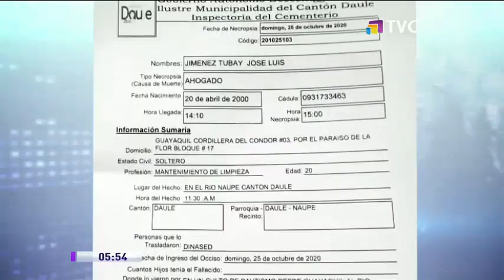Joven murió ahogado en el río Naupe del cantón Daule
Un joven de 20 años murió ahogado en un balneario turístico, cuando ingresó al río Naupe, ubicado en el cantón Daule, donde compartía con su familia y participaron de un bautizo.